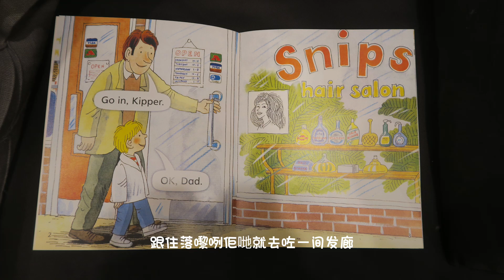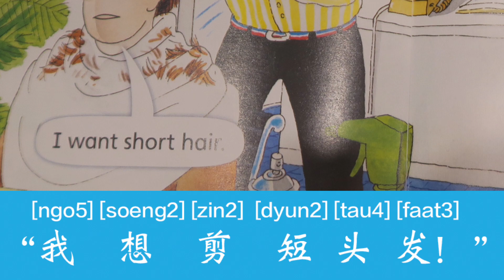粤语学习 Cantonese Learning｜ 粤语版牛津树 剪头发 “The haircut” ｜ 故事教学 Story learning | 大声朗读 Reading aloud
Oxford Reading Tree: Stage 1: Kipper Storybooks:
The haircut

Story by Roderick Hunt and Susan Sprengeler
, Artwork by Alex Brychta

Welcome to my Cantonese learning channel, where I will guide you through the process of learning sentence-by-sentence, making it easy for beginners to follow along.

In this video, we'll use Cantonese to read aloud the popular English book, Oxford Reading Tree “The haircut”.

You'll get to improve your Cantonese reading skills while learning new vocabulary and grammar in the context of a fun and engaging story.

Let’s read the story in Cantonese!
Cantonese is fun to learn with Kailin!

If you like this book, you can find it online and purchase your own copy of the book here

I hope that you enjoy the Cantonese learning.